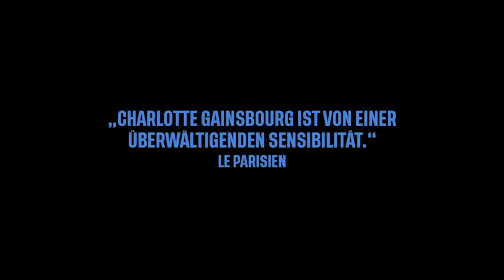Passagiere der Nacht - Trailer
Intimes und fesselndes Familienporträt, das die alltäglichen Momente des Familienlebens ebenso einfängt wie die somnambule Stimmung von Late-Night-Radioshows.

Passagiere der Nacht [Les Passagers de la nuit]
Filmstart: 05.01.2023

Regie: Mikhaël Hers

Mit: Charlotte Gainsbourg, Quito Rayon Richter, Noée Abita, Megan Northam

In der Wahlnacht 1981 wird auf den Straßen von Paris gefeiert. Es herrscht eine Atmosphäre der Hoffnung und des Wandels. Aber für Elisabeth geht ihre Ehe zu Ende, und sie muss nun für sich und ihre beiden Kinder im Teenageralter sorgen. Sie findet Arbeit bei einer Late-Night-Radiosendung und trifft auf Talulah, einen heimatlosen Teenager, den sie zu sich nach Hause einlädt. Hier erfährt Talulah zum ersten Mal die Wärme einer Familie. Ihr freier Geist hat einen bleibenden Einfluss auf die Familie: Elisabeth und ihre Kinder gewinnen den Mut ihr Leben neu zu erfinden.

“Nach ‘Amanda’ richtet Mikhaël Hers seinen sensiblen Blick auf die 1980er-Jahre und auf die scheinbar alltäglichen Momente des Familienlebens, die einem jedoch für immer in Erinnerung bleiben. Eine nostalgische Selbsterfindungssaga, bevölkert von Figuren, deren Verletzlichkeit und Güte der Regisseur auf eine Weise würdigt, dass es in unserer meist von desillusionierten Antihelden begeisterten Filmwelt hervorsticht. Bei der Frage, wie unsere Gesellschaft funktioniert, vermag uns dieser intime und faszinierende Film eine Idee davon zu geben, warum Liebe wichtig ist.” (Berlinale)

Regie: Mikhaël Hers / Drehbuch: Mikhaël Hers, Maud Ameline, Mariette Désert / Kamera: Sébastien Buchmann / Schnitt: Marion Monnier / Musik: Anton Sanko / Ton: Vincent Vatoux, Caroline Reynaud, Sylvain Malbrant, Daniel Sobrino / Ausstattung: Charlotte De Cadeville / Kostüm: Caroline Spieth / Produktion: Nord-Ouest Films / Produzenten: Pierre Guyard / Mit: Charlotte Gainsbourg, Quito Rayon Richter, Noée Abita, Megan Northam, Thibault Vinçon, Emmanuelle Béart, Laurent Poitrenaux, Didier Sandre, Lilith Grasmug, Calixte Broisin-Doutaz

Frankreich 2021 / 111 Minuten / DF, OmU (Französisch)